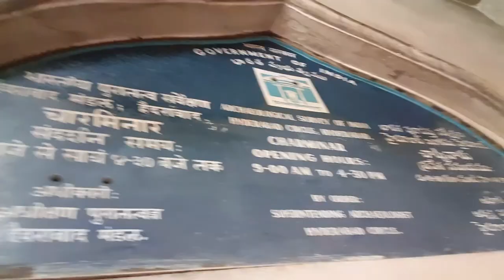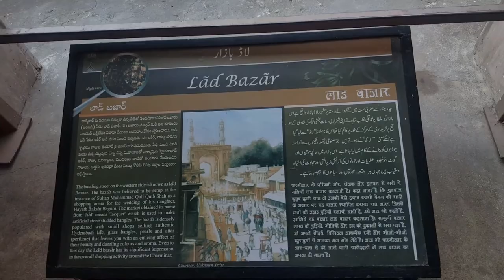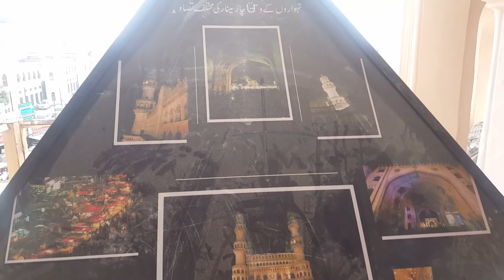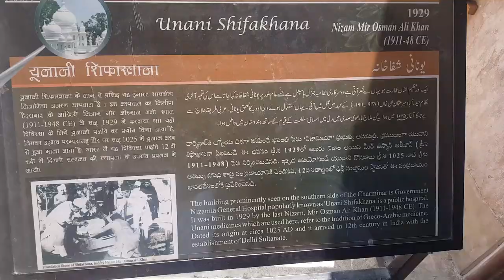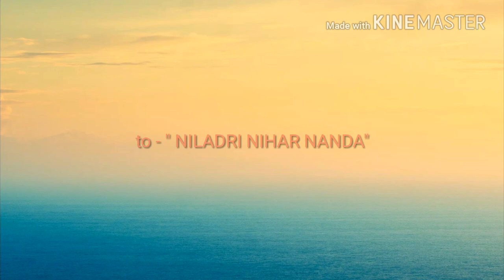CHAR MINAR,JAMA MASJID,A WALK AROUND,Vlog-52,HYDERABAD CITY,TELENGANA TOUR,NILADRI NIHAR NANDA,ODIA